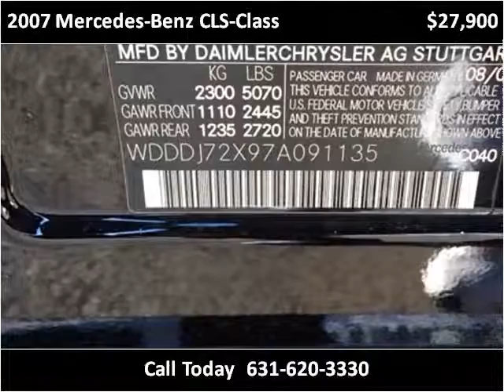2007 Mercedes-Benz CLS-Class Used Cars West Babylon NY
This 2007 Mercedes-Benz CLS-Class is available from Hollywood Motors.